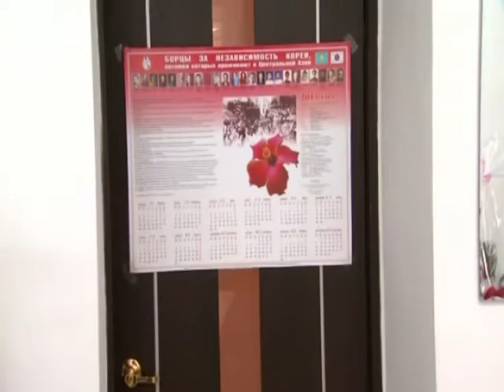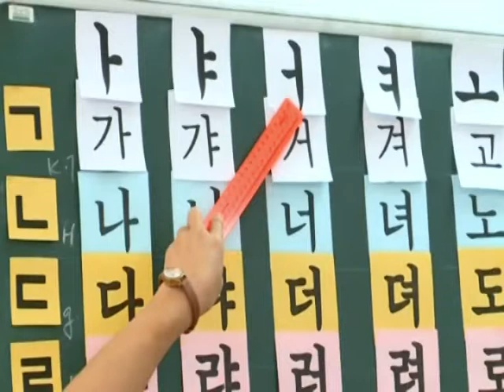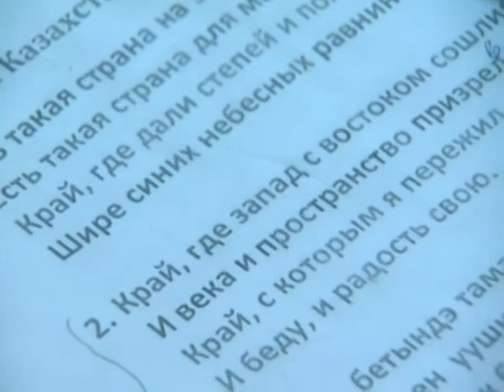Атырау облысындағы корейлердің еңбегі, әлеуметтік өмірі және мәдениеті, 2015 жыл, 1. бөлім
Документальный фильм.  Труд, общественная жизнь и традиционная культура корейцев Атырауской области, 2015, Ч. 1
Documentary. Labor, social life and traditional culture of Koreans in Atyrau region, 2015, Part 1